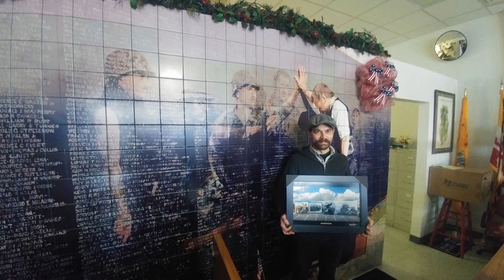Patriot Park Amherst, Ohio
Amherst City Council recognized John Sekletar for his efforts which resulted in the completion  of Patriot's Park in downtown Amherst, Ohio.